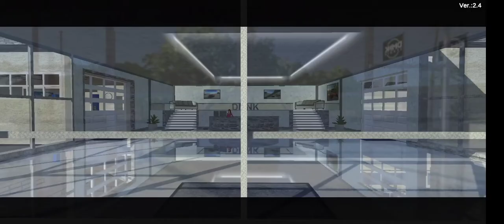Luxury Car Driving | Cray Drive Lambo Urus |Seven Play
Luxury Car (Lamborghini Urus) Gameplay.
Driving Modified Expensive Car in city.
Free Drive gameplay
Real engine sound, plenty of Cars, Amaizing Maps, every part customizable colour, High Graphics. Free fun..